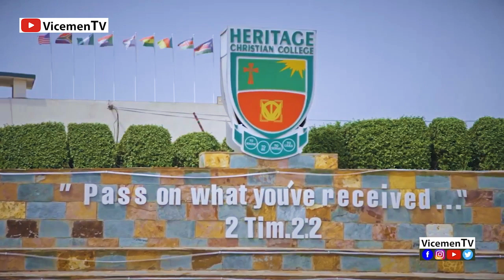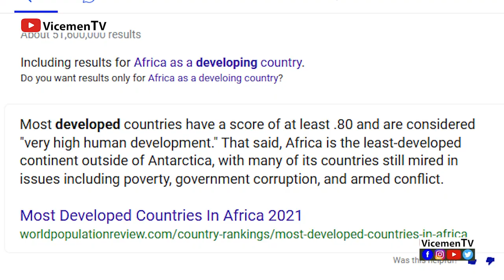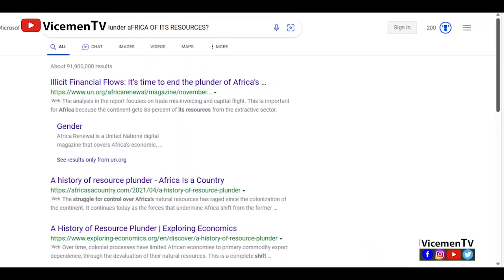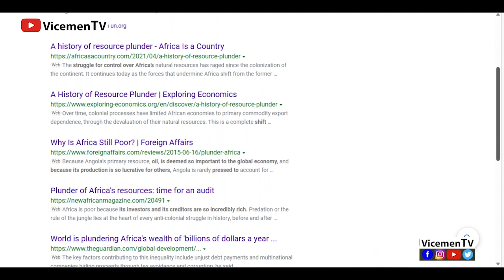An American narrates why she is in Ghana and how the West is tapping into Africa's future.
Embark on a thought-provoking journey with Professor Mindi Thompson, a professor of Theology at Heritage Christian University - Accra, Ghana, as she unravels the intricate relationship between religion and Africa's development. Join us as we delve into her insightful analysis of how religion impacts poverty and underdevelopment on the continent and explore the future prospects for Ghana and Africa as a whole. Get ready to be enlightened and inspired by this captivating discussion that challenges conventional wisdom. Don't miss out on this opportunity to gain valuable insights and broaden your perspective. Tune in now and discover a whole new understanding of Africa's socio-economic landscape!